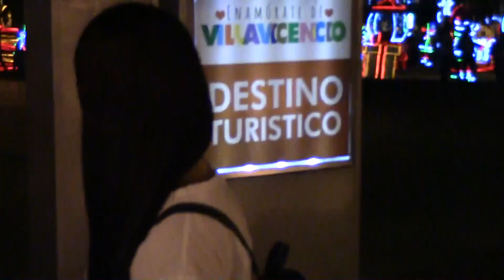TOUR POR MI CASA NAVIDEÑA 🎄VLOGMAS DIA 21 🎄Alumbrado en Villavicencio 2019🎄 100prekool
Esta es la pagina de siempre bella.

Si llegaste hasta aquí comenta:
(completa con tu nombre.. 100prePaola, 100preyuya, etc.)

SOBRE MI: Soy Lyna Velásquez soy una youtuber colombiana y hago videos de estilo de vida, belleza, consejos / tips, rutinas, maquillaje, moda, apps, viajes, travel vlogs, video diarios de viaje, life hacks, regreso a clases, organización, diys, las mejores aplicaciones, apps, hauls!
Bullet journal para estudiantes imprimir, Bullet journal, bullet journal para estudiantes, bullet journal ideas, regreso a clases, bullet journal 2019, bullet journal español, bullet journal para imprimir, bullet journal minimalista, bullet journal 2019, planea conmigo, planea conmigo bullet journal, planea conmigo 2019, como hacer un bullet journal, como hacer un bullet journal desde cero, como hacer un bullet journal a mano, como hacer un bullet journal impreso, como hacer un bullet journal en word, plan with me, bullet journal set up, agenda, Crea tu propia agenda bullet journal paso a paso, cómo empezar un bullet journal, crea tu propio bullet journal minimalista, bullet journal que es y como empezar, organiza tu tiempo, técnicas, tips / consejos y trucos sobre cómo organizar tu agenda escolar , agenda para la universidad , agenda personal , agenda diaria , etc. No sólo les explico cómo organizo mi agenda sino que les enseño formas fáciles y bonitas de decorarla con post its, más organizados para que se puedan sentir motivados y productivos en el colegio / escuela o universidad y puedan mejorar sus técnicas de estudio , organizar tu tiempo en la escuela, planificar mejor las fechas importantes como estudiar para un examen , hacer un resumen, mis técnicas, tips / consejos y trucos sobre cómo hacer resúmenes organizados, bonitos y perfectos para estudiar mejor y más fácil y poder sacar las mejores notas / calificaciones. Son tips que te ayudarán a hacer resúmenes de manera fácil y rápida para que tus cuadernos estén organizados y puedas mejorar tus técnicas de estudio para el colegio / escuela o universidad 2019. Estos consejos y trucos también los puedes poner en práctica por si quieres tener apuntes organizados, ordenados, decorados y bonitos! Para que se motiven a tomar notas en sus cuadernos y puedan estudiar y memorizar más fácil, los mejores tips / consejos para hacer los mejores resúmenes o apuntes y poder estudiar y sacar buenas notas y organizarte mejor en la escuela o universidad, esquemas, viñetas, trucos.